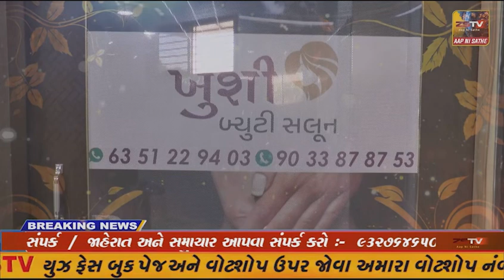માંગરોળ લોયેજ ૧૫ કરોડના ખર્ચે વી.એમ.સી.મલ્ટીસ્પેશ્યાલીટી હોસ્પિટલ"નું ખાતામુહર્ત કરાયુ